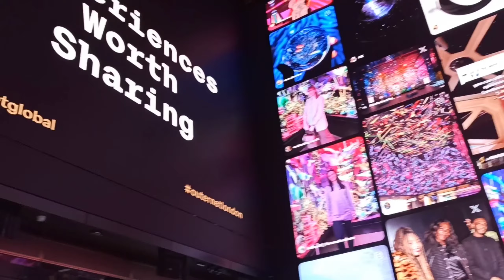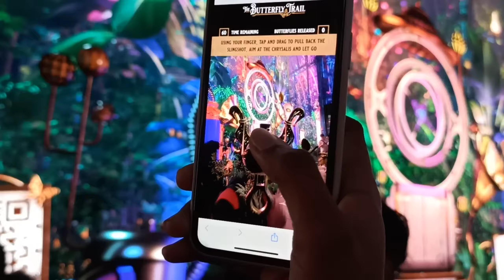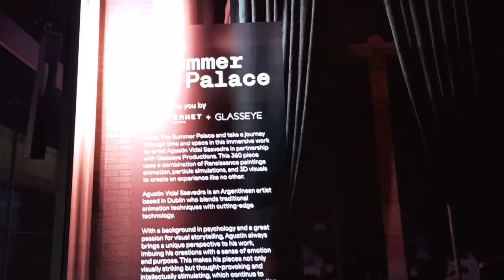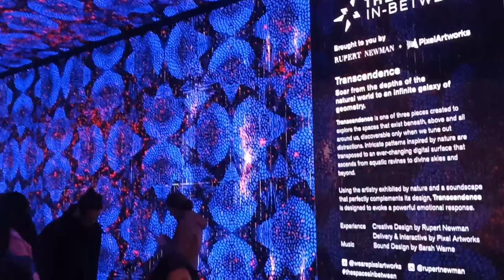Outernet 3D VISUALS London 🇬🇧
Special thanks to Outernet London 🇬🇧 Team for such a great innovative Idea. This is an amazing spot for Travellers and International Students too I spent lot of time with my friends and enjoyed the views and animation graphics and art. Great Appreciation to Outernet London Team who worked hard  for a long time 😁 to proved the best to this Generation. Special thanks to CEO Philip Bourchier, Glasseye and Augustine (The great artist ( Have to know more about you sir ❣️ am just impressed with this
 Location 📍 Denmark Street
          📍 Tottenham court road London